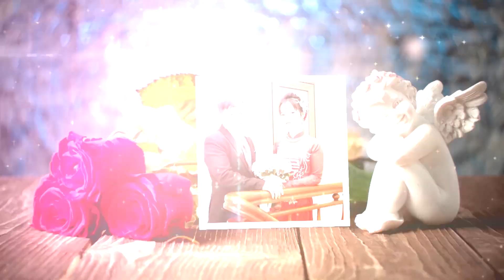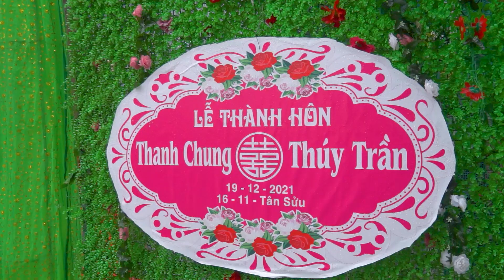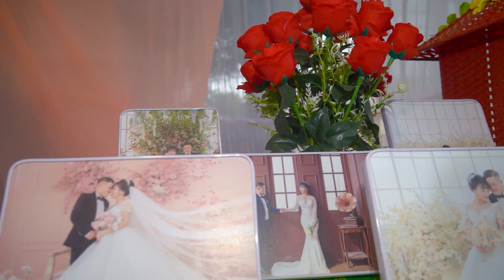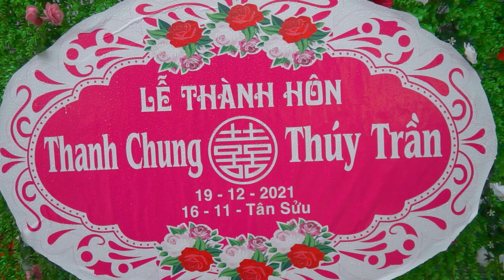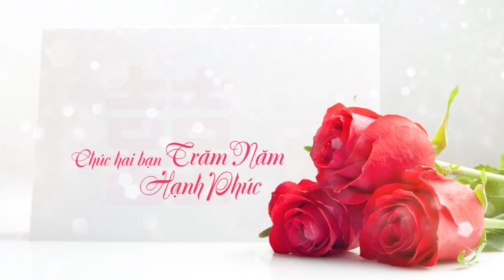lễ thành hôn Thanh Chung Thúy Trần